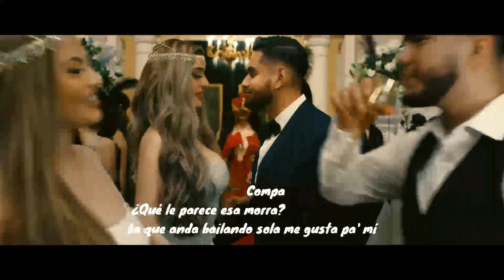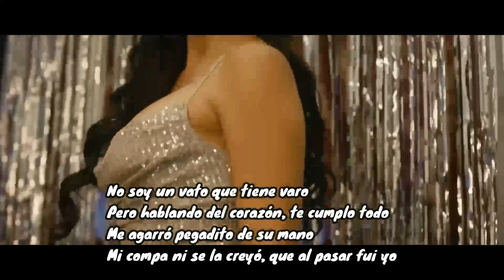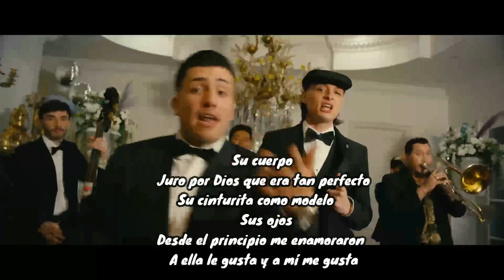Compa que le parece esa morra (Video Oficial) (Letra) Ella Baila Sola Peso Pluma Ft Eslabón Armado